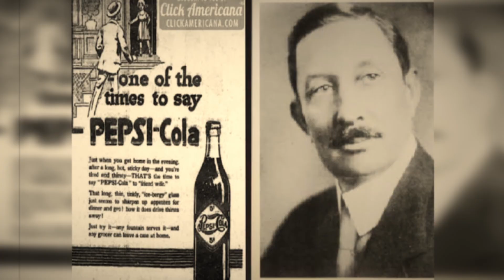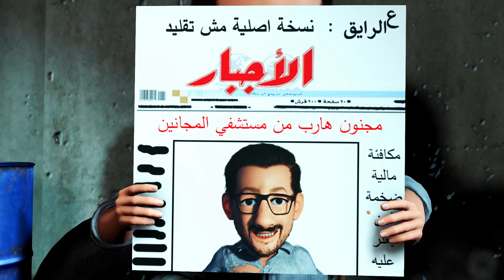اختراع البيبسي كولا | معلومة عالسخان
قصة بيبسي .. اختراع بالصدفة وإفلاس ونجاح عظيم
ولد كاليب برادهام عام 1876م في نيوبرن في الولايات المتحدة الأمريكية، اضطر إلى ترك الجامعة قبل أن يتخرج من جامعة ميريلاند الطبية عندما أفلس والده وفشلت تجارته، وليكسب قوت يومه تحول كاليب برادهام إلى التعليم ودرس في مدرسة “أوكس سميث” في نيوبرن إلى أن تزوج من سارة شاريتي كريدل، بعدما ترك التدريس عمل في صيدلية بولوك، والتي اشتراها بعدما أصبح متمكنًا من علم الصيدلة، بدأ من خلال عمله في الصيدلية مزج الوصفات الطبية والشرابات الطبية، ووظف خلال عمله مساعدًا له ليستطيع التفرغ إلى مزج خلطة من شراب بنكهة الفواكه مع ماء الصودا.

ثانيًا ـ شراب بارد!
(إننا من خلال مساعدتنا للآخرين نساعد أنفسنا أيضًا؛ لأن الخير الذي نقدمه للآخرين يكمل الدائرة ويعود إلينا مرة أخرى).
فلورا إدواردز.
وفي يوم صيف حار رطب سنة 1898 م، في نيوبرن اكتشف كاليب برادهام، البالغ من العمر 22 سنة، شرابًا لذيذًا ومرطبًا يقدمه إلى زبائن الصيدلية، لينجح هذا الشراب المرطب نجاحًا غير متوقع، ويعرف باسم بيبسي كولا.
كان كاليب برادهام على يقين أن الناس سيأتون إلى صيدليته، إذا قدم لهم شيئًا يحبونه وينعشهم في أيام الحر، وكانت خلطته اللذيذة مكونة من مستخلص من نبات الكولا، الفانيليا، وزيوت نادرة، وعرف هذا الشراب باسم “شراب براد” نسبة إلى برادهام.
قرر كاليب برادهام أن يسمي شرابه المميز باسم “بيبسي كولا”؛ لأنه كان في رأيه يعالج مرض سوء الهضم، والذي يعرف بـ Dyspepsia، حظي شراب بيبسي بشعبية عارمة، ما دفع كاليب برادهام إلى الإعلان عن هذا الشراب الغازي والمرطب، وتدافع الناس على طلبه وبدأت المبيعات بالارتفاع إلى درجة اقتنع معها كاليب برادهام بأن يفتح شركة لتسويق شرابه المميز.

ثالثًا ـ بيبسي ماركة مسجلة:
(إذا لم تحاول أن تفعل شيئًا أبعد مما قد أتقنته … فإنك لا تتقدم أبدًا)
رونالد أسبورت.
أسس برادهام عام 1902م شركة بيبسي كولا من الغرفة الخلفية في صيدليته، وتقدم ببراءة اختراع ليسجل اختراعه كماركة مسجلة، في البداية كان يخلط الشراب ويبيعه من خلال ماكينات مياه الصودا، ولكن بما أن الحاجة هي أم الاختراع، قرر كاليب برادهام أن يبيع بيبسي في قوارير صغيرة ليستطيع أن يشربها أي كان وفي أي مكان.
تطور العمل بشكل كبير، وفي 16 يونيو 1903م حصلت البيبسي كولا على ماركتها المسجلة من مكتب تسجيل الماركات والعلامات التجارية في الولايات المتحدة، وخلال السنة نفسها باع كاليب برادهام 7968 جالونًا من بيبسي، وكانت دعايته تقول: (منعش، مقوي، ومهضّم).
ثم بدأ ببيع حقوق امتياز لتعبئة بيبسي في العلب المعدنية والزجاجات، وارتفع العدد من فرعين عام 1905م إلى 15 فرع في العام 1906م وإلى 40 في عام 1907م، ومع نهاية العام 1910م أصبح لدى بيبسي كولا فروع في 24 ولاية، وكان هذا الانجاز من أهم ما فعله كاليب برادهام، وزادت مبيعات شركته إلى 100.000 جالون من الشراب في السنة.

رابعًا ـ ذروة النجاح وقمة الفشل:
لا يقاس النجاح بالموقع الذي يتبوأه المرء في حياته، بقدر ما يقاس بالصعاب التي يتغلب عليها، حيث بلغ نجاح بيبسي كولا ذروته العام 1909م حيث افتتح كاليب برادهام مقرًا جديدًا ورائعًا افتخرت به مدينه نيوبرن، ووضعته على البطاقات البريدية للمدينة، وقبل سنة عام 1908م، اعتبرت شركته من أوائل من تحولوا من العربات الصغيرة إلى السيارات الكبيرة في نقل بضاعتهم.
أصبح كاليب برادهام صاحب شعبية كبيرة بفضل ما قدمه وبفضل حسه التجاري المرهف، وتم ترشيحه لمنصب حاكم في ولايته، واستمرت شركته في النجاح، وهكذا فإن بيبسي كولا، حققت نجاحًا عالميًا كبيرًا لمدة 17 سنة، لم تعرف فيه الفشل، وكان شعار بيبسي الناجح الذي طرحه كاليب برادهام: (اشرب بيبسي كولا، فهي حتمًا سترضيك).
بعد 17 عامًا من النجاح جاءت الحرب العالمية الأولى وانتكست بيبسي متأثرة بما يجري حولها، وتقلبت أسعار السكر بشكل خطير؛ ما أثر في إنتاج بيبسي كولا، كان كاليب برادهام مجبرًا على المخاطرة ببعض الصفقات حتى يستطيع الاستمرار، إلى أن اضطر في النهاية، وبعد 3 سنوات مرهقة، أن يعلن إفلاسه بعدما خزن السكر بكميات هائلة وهبط سعره بشكل مفاجئ، عشرات المرات، وكان ذلك من سوء حظ كاليب برادهام، ولم يبق من مصانع بيبسي سوى اثنين عام 1921م.

خامسًا ـ بر الأمان:
نحن نسقط لكي ننهض، ونهزم في المعارك لنحرز نصرًا أروع، تمامًا كما ننام لكي نصحو أكثر قوًة ونشاطًا).
بروانبخ.
عاد كاليب برادهام إلى صيدليته ووضع اسم بيبسي برسم البيع، وبالفعل باعه إلى “روي ميجارجل”، والذي تعاقب بعده أربعة مالكين للاسم فشلوا جميعًا في إيصال بيبسي إلى بر الأمان وإلى التحليق عاليًا، إلى أن جاء مصنع شوكولاته ناجح يدعى “تشارلز جوث” وكان هذا الشخص بمثابة المنقذ لبيبسي، حيث استفادت الشركة من خبرته و من أفكاره.
وبعد 15 سنة من الفشل من تاريخ إفلاس كاليب برادهام والذي توفي عن عمر يناهز الثامنة والخمسين، أي بعد حوالي10 سنوات من تاريخ إفلاسه وقفت الشركة على رجليها مرة ثانية.
وخلال الحرب العالمية الثانية، عادت الشركة إلى الوراء مرة أخرى وعانت من الركود والوضع الاقتصادي المتأزم، وكان الناس لا يدفعون 5 سنتات مقابل مشروب مرطب إلى أن ضاعف “جوث” حجم بيبسي مقابل السعر نفسه منافسًا بذلك شركات المرطبات الأخرى، عادت بيبسي للإقلاع من جديد بعد الحرب العالمية الثانية بأفكار جديدة وشعارات جديدة وإعلانات متميزة.
تعتبر شركة بيبسي العالمية من أفضل الشركات في العالم وترتيبها 21 في الشركات من الخمسمائة الأولى في الولايات المتحدة، وتملك بيبسي مطاعم بيتزاهت، كنتاكي فرايد تشيكن، وسلسة مطاعم تاكو بل، و يعمل لدى شركة بيبسي العالمية حوالي نصف مليون شخص في مصانعها والمطاعم التي تملكها.